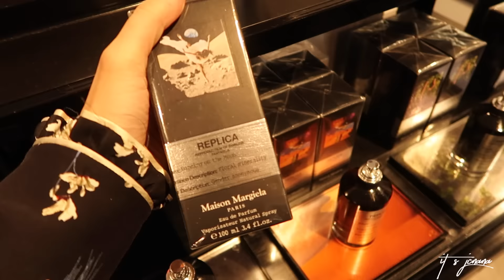(NOT HUGE) HAUL: SEPHORA 大打折 我買了什麼! 購物清單 推薦 閒聊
如果平常的影片還燒你燒不夠的話 來來來

GIORGIO ARMANI BEAUTY Lip Magnet Liquid Lipstick #403 Sold out. rich brick red 磚紅色

NARS 金色聖誕節特別版
NARS 金色三角誕節特別版 DeepThroat/Babara Sold out
NARS Lipstick Pigalle semi matte pink chocolate 粉紅巧克力微霧唇膏

香氛
MAISON MARGIELA ’REPLICA’ Beach Walk Rollerball 上次買的夏天味道10ml滾珠瓶
MAISON MARGIELA ’REPLICA’ Fantasies: Dancing On the Moon 這次買的黑瓶身
MAISON MARGIELA 'REPLICA' Lazy Sunday Morning Scented Candle 新洗好曬好的衣服味

Indigo ~11/5店內消費滿$50打25% off

As Seen On Me:
襯衫 H&M x Erdem Collection 限量的 前幾天早上出完就沒貨了呢 現在只有Ebay那些地方有轉賣  😩
嬌生棕色日拋
Tartelette in Bloom
Integrate 晶透水光唇凍
指甲油3CE